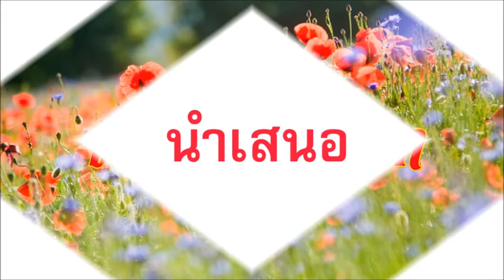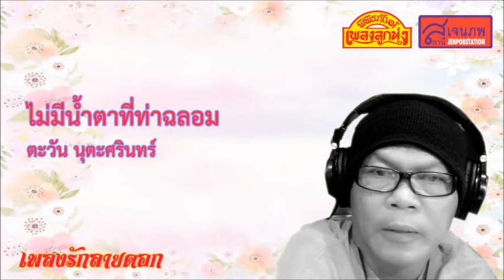ไม่มีน้ำตาที่ท่าฉลอม - ตะวัน นุตะศรินทร์ (Official Audio)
เพลง ไม่มีน้ำตาที่ท่าฉลอม

คำร้อง/ทำนอง – เจนภพ จบกระบวนวรรณ
เรียบเรียงเสียงประสาน – ไสว ไฝดำ
ขับร้อง – ตะวัน นุตะศรินทร์

ที่มาของเพลง – ก็เป็นอีกเพลงหนึ่งครับใน เทปสนามหญ้า ชุดที่ ๒ ซึ่งสร้างสรรค์ขึ้นมาตั้งแต่ เดือนสิงหาคม พ.ศ.๒๕๔๓ เป็น เทปงานเพลงลูกทุ่งฝีมือการเขียนเพลงของ เจนภพ จบกระบวนวรรณ ทั้งหมดทั้ง ๒ ชุด เพื่อจำหน่ายจ่ายแจกหาเงินเข้ากองทุนลูกทุ่งแข้งทองไว้ดูแลพวกบรรดาเด็กเล็กเด็กน้อยที่พากันมาฝึกฝนทักษะด้านกีฬาฟุตบอลกับ ทีมลูกทุ่งแข้งทอง

อัลบั้มเพลงการกุศลดังกล่าว ได้รับความร่วมมือจาก สมาชิกนักฟุตบอลของทีมลูกทุ่งแข้งทอง เป็นอย่างดี ใฅรร้องได้มาร้อง ใครเล่นดนตรีได้ก็มาช่วยใส่เสียง ใฅรเรียบเรียงเสียงประสานได้ก็ร่วมด้วยช่วยกันฅนละไม้ฅนละมือจนสำเร็จออกมาเป็นชิ้นงานจนได้

น้าหมู – ตะวัน นุตะศรินทร์ ก็เป็นต้นแทนของ ดีเจ หรือ นักจัดรายการวิทยุที่มีชื่อเสียงมากในเวลานั้นครับ สังกัดอยู่คลื่นลูกทุ่ง เอฟ.เอ็ม.ของ คุณวิทยา ศุภพรโอภาส น้าหมู อุทิศเวลามาร่วมเตะฟุตบอลการกุศลด้วยกับผม และ ยังเมตตามาร้องเพลงบันทึกเสียงหาทุนให้เด็กๆ อีกด้วย

เพลง “ ไม่มีมีน้ำตาที่ท่าฉลอม “ ต้นฉบับเดิม เจนภพ จบกระบวนวรรณ ร้องบันทึกเสียงไว้ในอัลบั้มแรกในชีวิต บันทึกเสียงตั้งแต่ ปี พ.ศ.๒๕๓๘ เวอร์ชั่นนี้ น้าหมู – ตะวัน นุตะศรินทร์ กรุณาขับร้องให้เป็นเวอร์ชั่นที่ ๒ ไม่แน่ใจว่าจะเป็นเพลงแรกในชีวิตของ ดีเจชื่อดัง อย่าง น้าหมู – ตะวัน นุตะศรินทร์ หรือเปล่า?

เนื้อหาของเพลงมีดังต่อไปนี้ครับ

ไม่มีน้ำตาที่ท่าฉลอม  แม่ดอกพะยอมใจร้ายเธอตายจากใจ
ไม่มีเวลาจะมาอาลัย  เพราะเคยร้องไห้มาแล้วจนหมดน้ำตา
ก็ฅนน้ำเค็มทั้งเค็มทั้งเหม็น  แม่สาวเลือดเย็นจึงเห็นมันไม่มีค่า
กินน้ำทะเลแทนยา  เคล้ากับน้ำตาของชายฅนท่าฉลอม
สาวท่าแฉลบเธอแสบเข้าไส้  ขยี้หัวใจของชายฅนท่าฉลอม
เหมือนใจโดนเชือดจนเลือดไหล  เหมือนเรือขาดใบต้องวิ่งอ้อม
ความรักเลยงอมเน่าเหม็น
ไม่มีน้ำตาที่ท่าฉลอม  เจ็บแล้วต้องยอมใจยับซับน้ำตาเล่น
จับหัวใจกองออกมาดองเย็น  ให้หมดกรรมเวรตายหรือเป็นอย่าเห็นกันเลย.

เป็นอีก ๑ เพลงพิเศษที่ได้รับความกรุณาอย่างยิ่งจาก ดีเจชื่อดังอย่าง น้าหมู – ตะวัน นุตะศรินทร์ ร้องให้บันทึกไว้เป็นเกียรติประวัติของทีมฟุตบอลการกุศลอย่างทีมลูกทุ่งแข้งทองครับผม

ติดต่อประสานงานหรือถามรายละเอียดเพิ่มเติมได้ที่

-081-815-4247